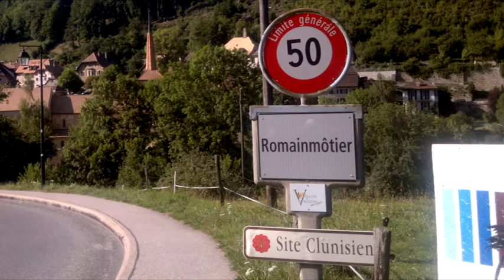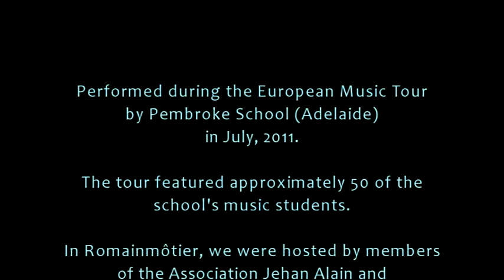"Andante" from "Trois Mouvements" (flute et orgue) by JEHAN ALAIN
On July 3rd, 2011, approximately 50 students from Pembroke School (Adelaide) visited and performed in the beautiful, ancient Abbey of Romainmotier, Switzerland during their European Music Tour. On the day, we were hosted by members of the Association Jehan Alain and Les Concerts de Romainmotier. The principal significance of this visit was to contribute to the celebrations for the centenary of the birth of Jehan Alain, the French organist/composer.
This piece was performed by then Year 11 student, Aleksandra Olekalns on flute, and myself on the Abbey organ. The acoustics, as you can hear, are superb and the audience was large and appreciative.
Photos taken by Cheryl and Matthew Atherton